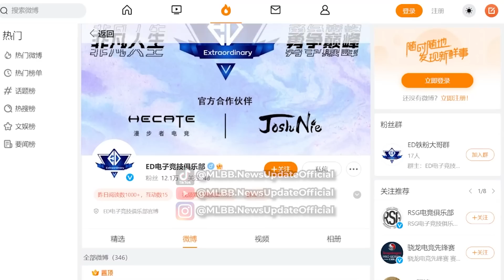ANCAMAN BESAR! LAHIRNYA TIM MLBB TERKUAT DI DUNIA!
GILA GERCEP BANGET mereka buat persiapan M5, sementara kita di indonesia masih ribut masalah PBESI sama Moonton terkait MPL, gimana mau menang coba...